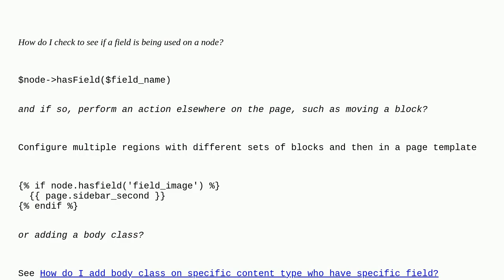Drupal: Check If field exists on node and perform action?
Check If field exists on node and perform action?

A special thanks goes out to the awesome community

  10